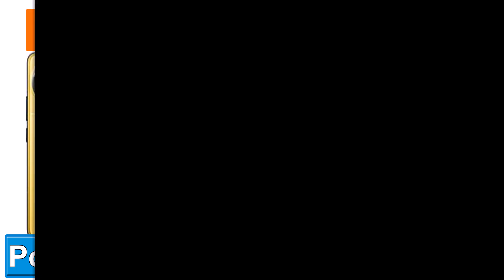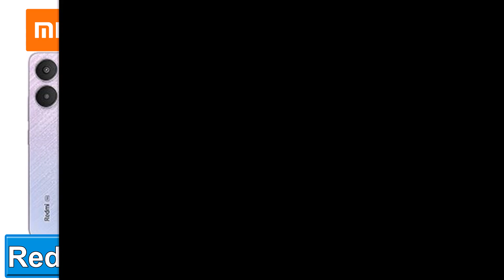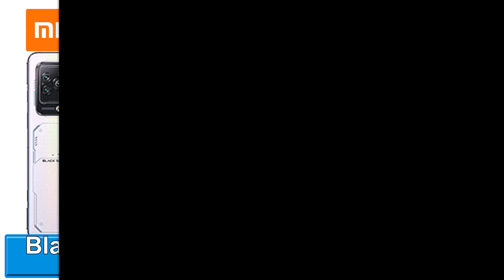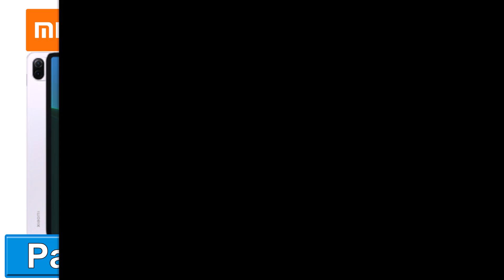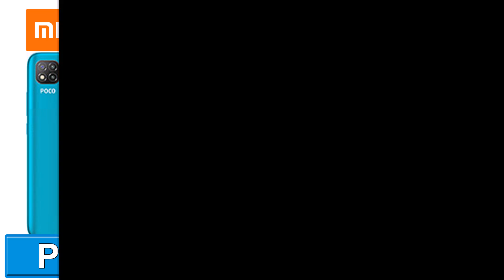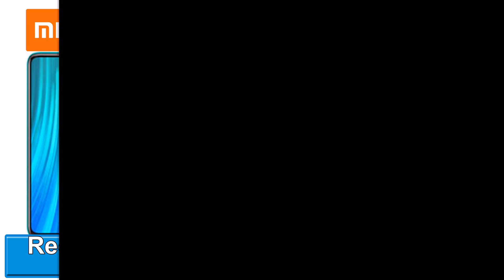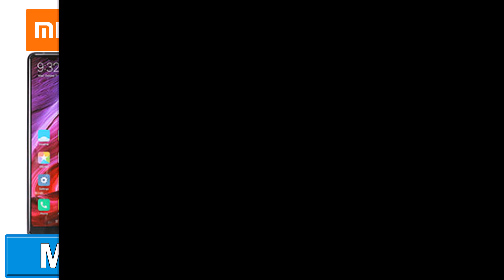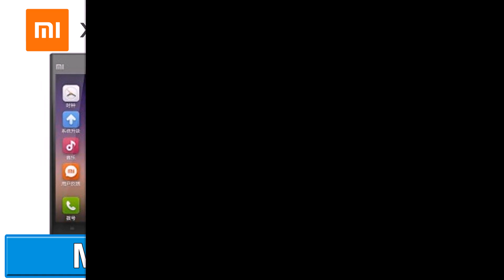Xiaomi Phone Evolution All Models from 2011 to 2025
Explore the complete evolution of Xiaomi smartphones from the first Mi 1 to the latest flagship killers of 2025! 🚀 From Mi, Redmi, to POCO, see how Xiaomi has transformed the mobile industry with innovation, value, and power-packed devices.

✅ What’s Inside:

Xiaomi Phones Timeline (2011–2025)

Evolution of Mi, Redmi, and POCO Series

Design, Specs & Technology Progress

Best Xiaomi Phones of Each Year

Xiaomi’s Rise in the Global Market

Whether you're a Xiaomi fan or a tech enthusiast, this video is a must-watch! 💥